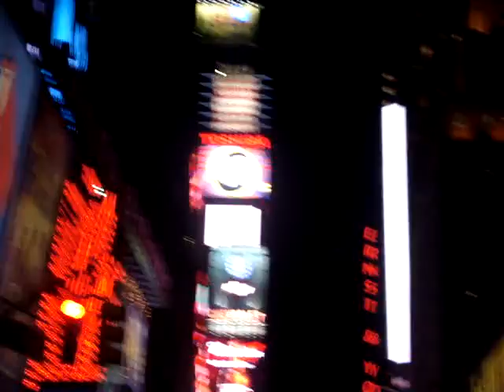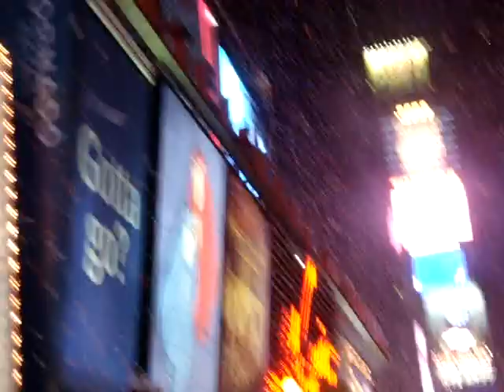Ball Drop New Years Eve 2009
Credit to Jason Livernois (Facebook)